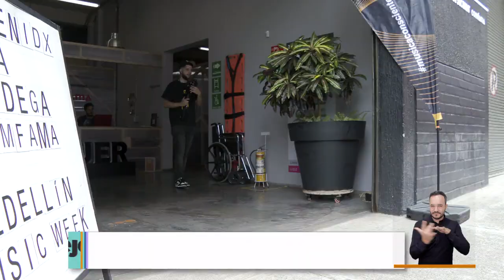M.A.T.T. [El Concejo somos tú y yo] -Telemedellín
M.A.T.T. es un emprendimiento que busca impulsar y desarrollar nuevas oportunidades de empleo para personas con movilidad reducida.